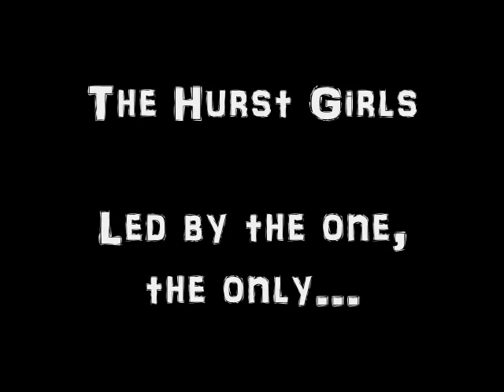Linda Vaughn - Miss Hurst Golden Shifter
Music by Paul McCartney. Song is "Style, Style" (CD single from the LP "Off The Ground).

Linda Vaughn was the spokesperson for Hurst Performance Products in the 1960's as well as promoting Oldsmobile, Pontiac, and Chrysler. She's a fan favorite at the Indy 500, NASCAR, and NHRA tracks, and Linda later went on to appear at Oldsmobile and Pontiac car shows. Linda never appeared to have an "off" day, a tremendously gracious and positive person, she had the same enthusiasm appearing at her first race in the 1960's as she did in the 2000's.